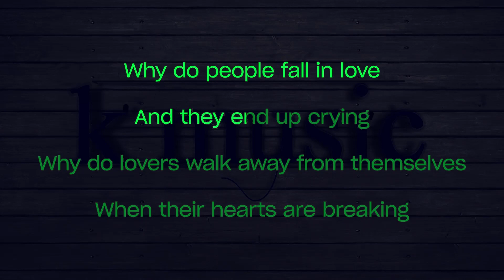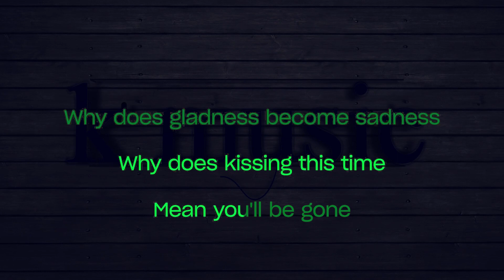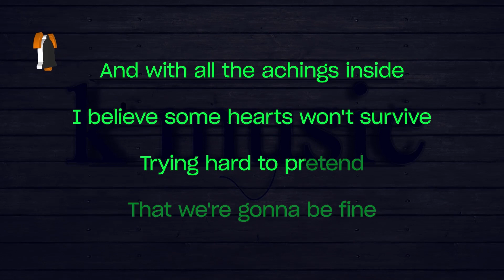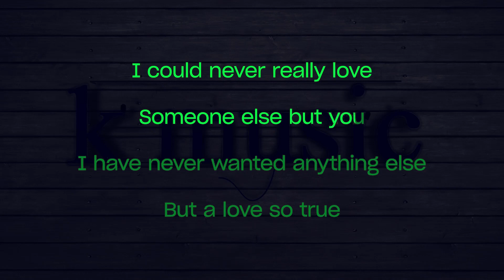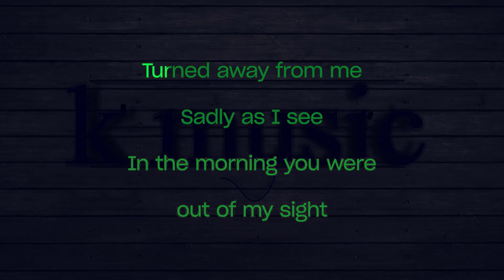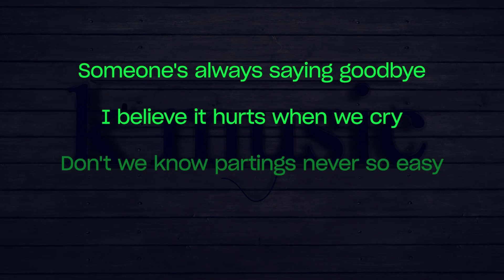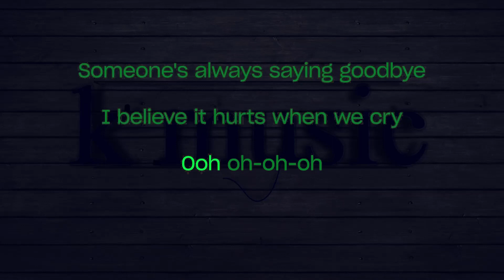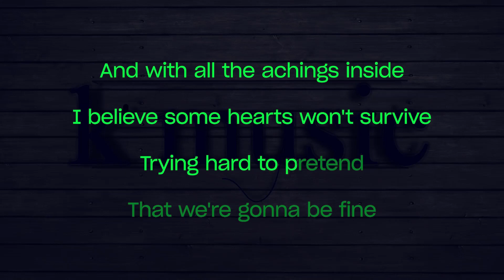Allona Someone's Always Saying Goodbye Karaoke Version